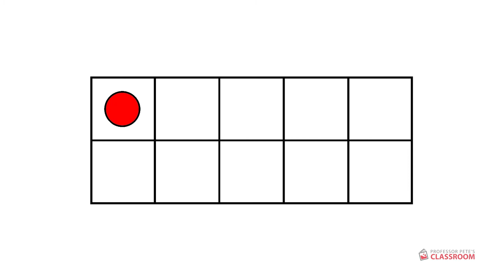Flashcards practice:Ten Frames 04 numbers Before & After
One of a series of flashcard videos for young children, focusing on numbers to 10.

The skill we are focusing on with these videos (and with ten frames generally) is to recognize a number without counting, or subitizing.